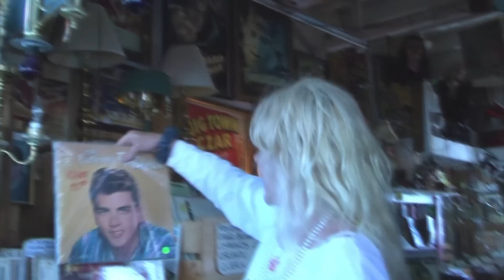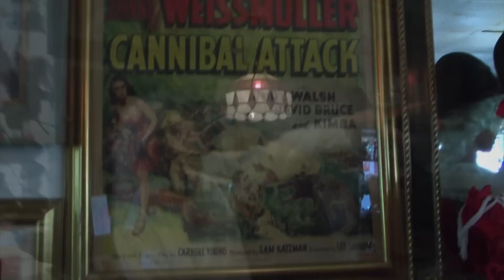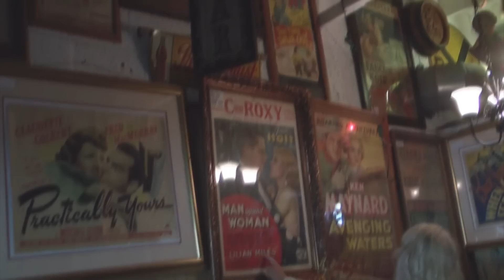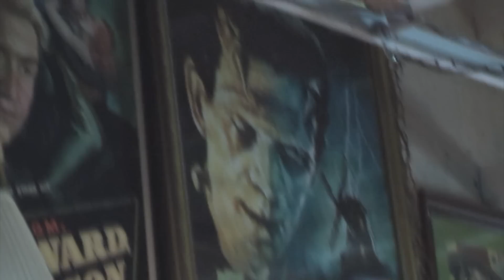Wild Woody's Campground AND Amazing Antiques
A tour of Wild Woody's Campground AND Amazing Antiques given by the owner, Linda Woody.